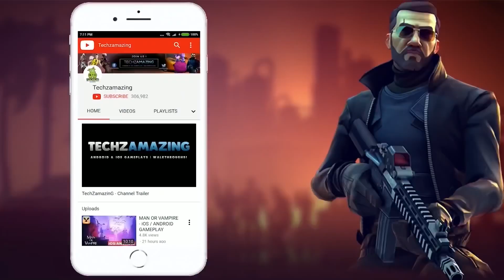Harry Potter Magic Awakened NEW BETA Gameplay (Android, iOS)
Harry Potter Magic Awakened English BETA is coming soon on both Android and iOS. You can download from  Google Playstore and iOS Apple Appstore.

Game Mode: Online
Size     : 3 GB
Device   : One Plus 8T

▬▬▬ Description ▬▬▬
Test your skills against other wizards and witches in exciting multiplayer duels in the latest Harry Potter game! Discover an all-new gaming story at Hogwarts and explore the wizarding world. Play with friends and forge your own path to Master the Magic!
Harry Potter: Magic Awakened is a new card collection game (CCG) and role playing game (RPG) where you take on the role of a first-year student at Hogwarts, joining thousands of players online as you browse the dazzling shops in Diagon Alley, roam the halls at Hogwarts, adventure through the Forbidden Forest, and more!
Will you battle a dragon? Set a new Quidditch record in the arena? Step into Harry Potter’s shoes in the Book with No Name? The choice is yours!

Game Features
- Collect and level over 80 Cards: Master powerful magic spells and charms from Aguamenti to Wingardium Leviosa. Summon fantastic beasts like the Unicorn, Cornish Pixies or Phoenix. Or unleash powerful artefacts like the Monster Book of Monsters to aid you in PvP brawls and PvE challenges.
- Discover a Brand New Harry Potter Gaming Story: You’ve arrived at the wizarding school 10 years after the defeat of Voldemort in the Battle of Hogwarts, and joined a new generation of Witches and Wizards. Encounter beloved characters like Hagrid, Harry and Hermione, and meet new adventure companions: Ivy, Cassandra, Gossamer and more. Find clues and solve mysteries buried deep in Hogwarts and beyond!
- Customize your own Wizard or Witch: Shop in Diagon Alley for the latest in wizard fashion, find the perfect wand and broom to show off your magic abilities, or adopt new fantastic beasts as companions.
- Explore and Socialize with other Wizards: Join thousands of players online in real time to explore the school and its surroundings, decorate your shared House dormitory, attend classes together or match up for duels and cooperative challenges.
▬▬▬ Download Links ▬▬▬
iOS ►►